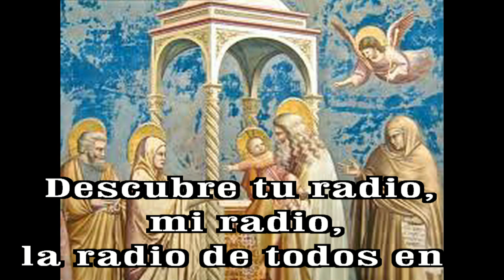GOTITAS DEL ESPIRITU SANTO AÑO 3 NUMERO 137 29 Dic